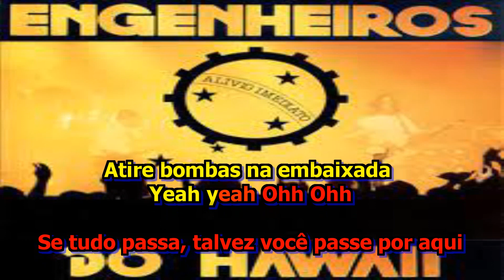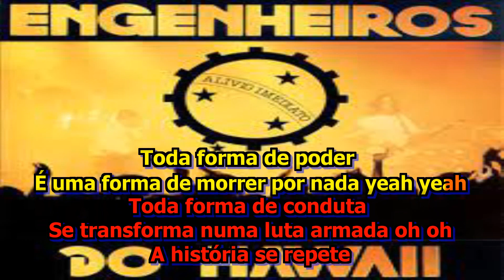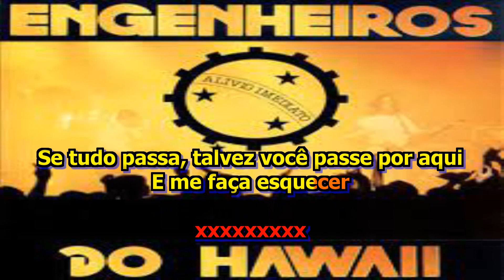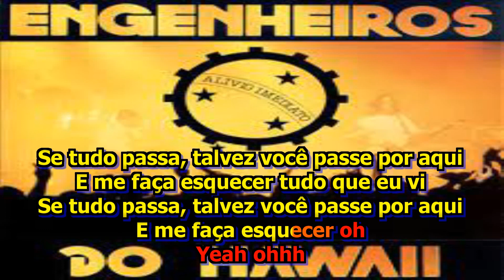Engenheiros do Hawaii Toda Forma de Poder Karaokê